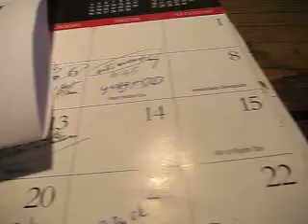Allan's Desk Practice Movie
my desk, not yours